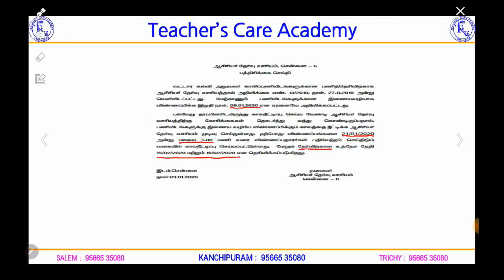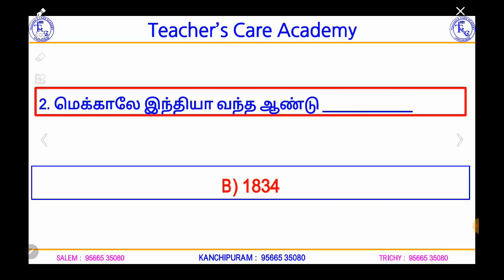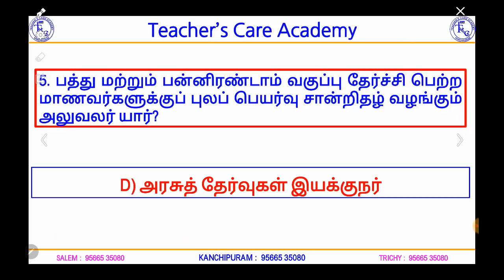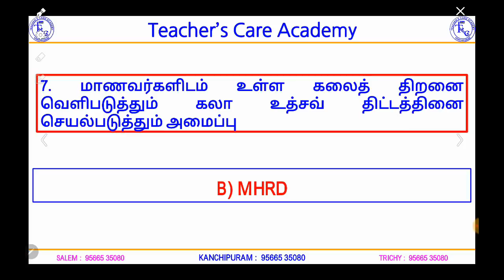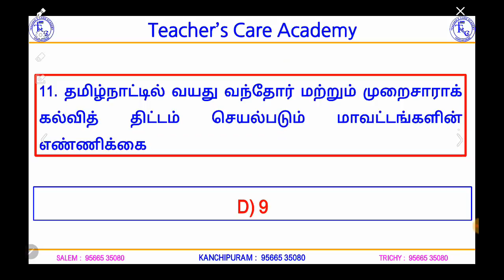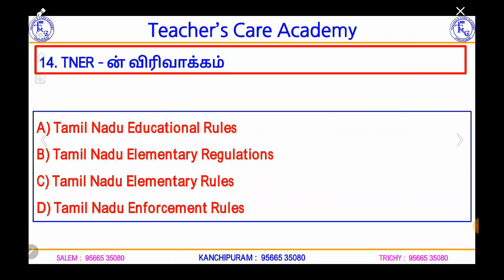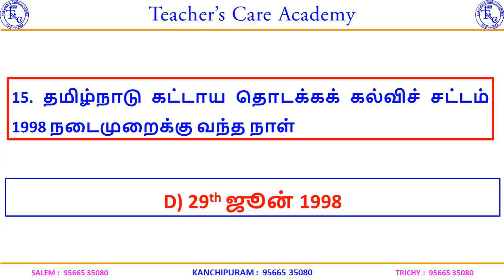TRB BEO 2019-20, History of Educational Development in Tamil Nadu (Unit 10) Important Q & A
TNPSC/PG-TRB/BEO/TET/SPL. TEACHER (DRAWING)

ONLINE CLASSES

LIVE CLASSES

VIDEOS

MOTIVATIONAL SPEECH

Head Office :
38/23, Vaigundaperumal Koil Street,
Kancheepuram-1.
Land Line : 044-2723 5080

65C, Thillai Nagar (West),
4th Cross St, Trichy – 620018